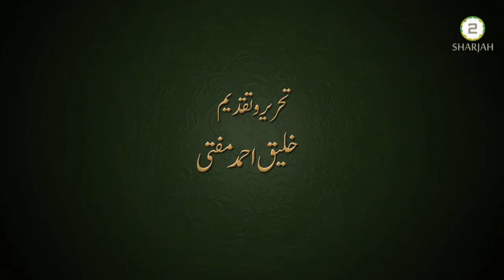Narmi گھریلو زندگی میں نرمی برتنا Khaleeq Ahmed Mufti, Sharjah TV.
Series: Musalman ke Shb o roz, Ep 82.
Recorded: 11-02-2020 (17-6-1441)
التراحم في الأسرة